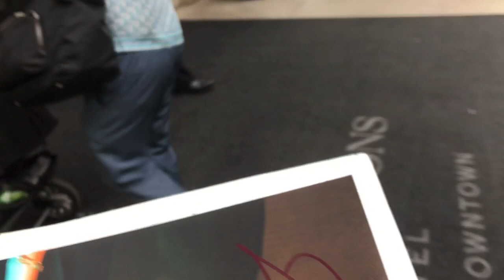Julia Fox of Uncut Gems & No Sudden Move signing Autographs @ Tribeca Film Festival 2021